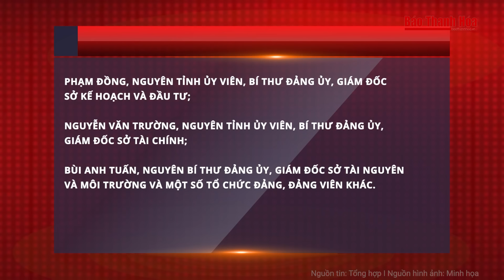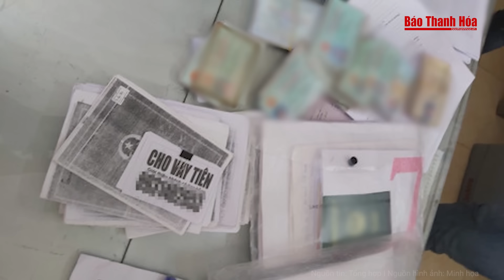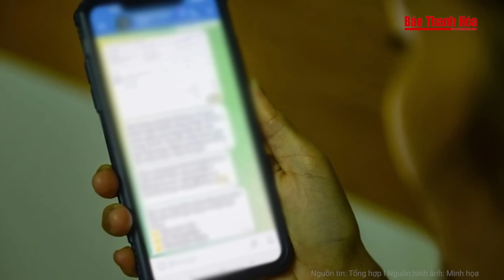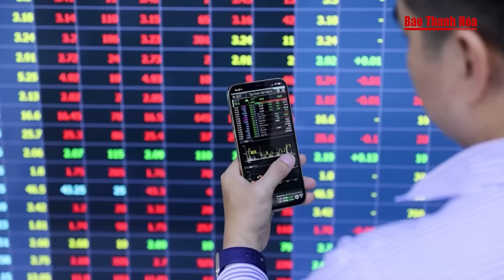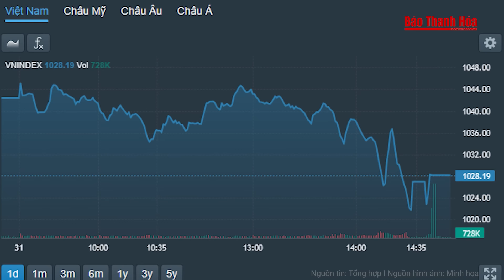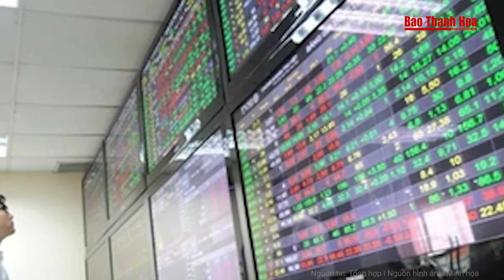Điểm nóng: Kỷ luật Phó Bí thư Tỉnh ủy, Phó Chủ tịch UBND tỉnh, Bí thư Huyện ủy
Báo Thanh Hóa | Điểm nóng | Kỷ luật Phó Bí thư Tỉnh ủy, Phó Chủ tịch UBND tỉnh, Bí thư Huyện ủy
- Phó Thủ tướng Chính phủ Trần Lưu Quang quyết định thi hành kỷ luật với ông Lưu Xuân Vĩnh
- Luật sư của ông Trịnh Văn Quyết đề nghị xem xét lại số người bị hại
- Long An: Khởi tố nhóm cho vay với lãi suất tới 360%/năm
- Vĩnh Phúc: Trưởng phòng nội vụ huyện là tài xế điều khiển ô tô đánh võng, gây hấn?